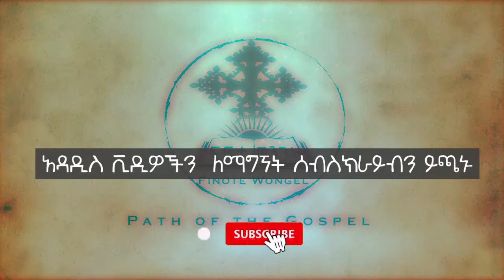የማርቆስ ወንጌል ትርጓሜ ክፍል 29 ዲ/ን አሸናፊ መኮንን Ye Markos Wengel Tireguamie Part 29 Deacon Ashenafi Mekonnen